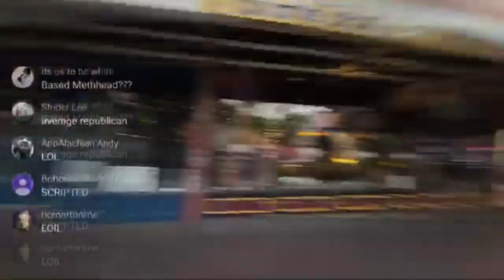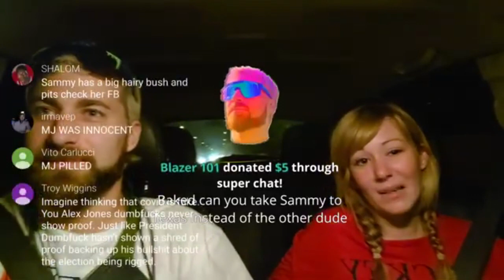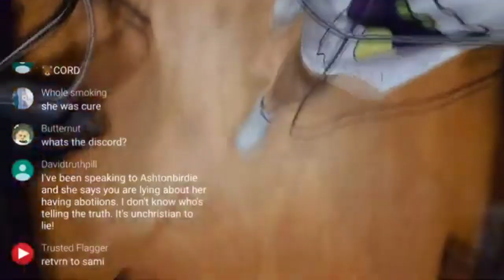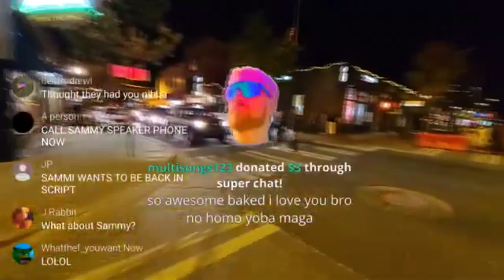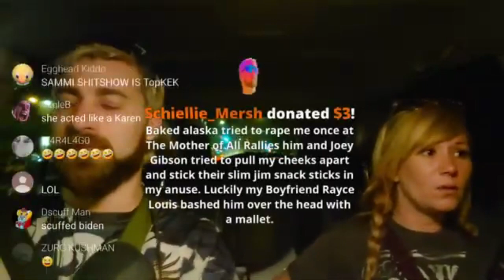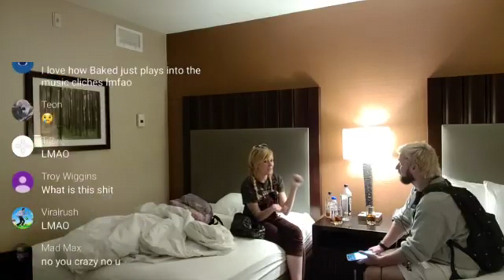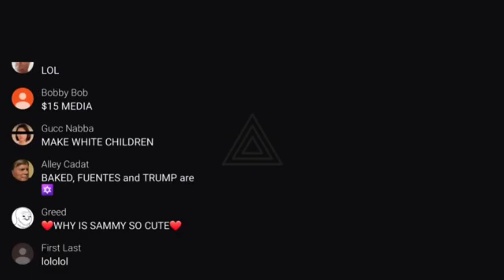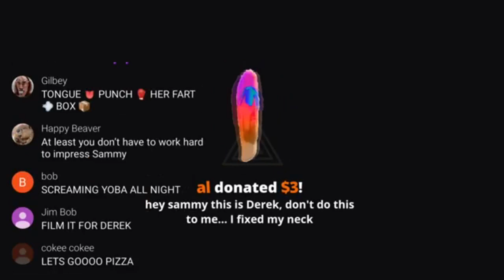Baked Alaska Sammy Streams 2